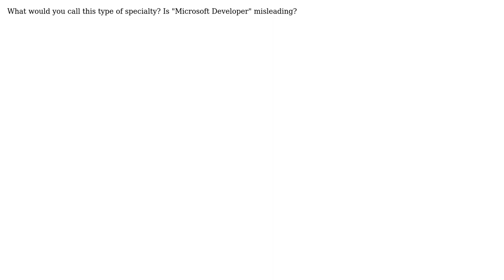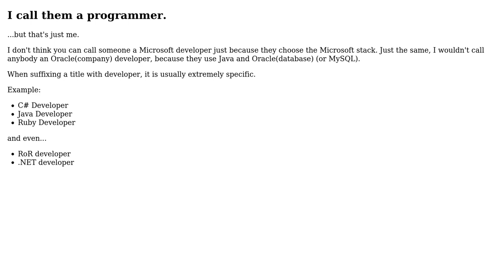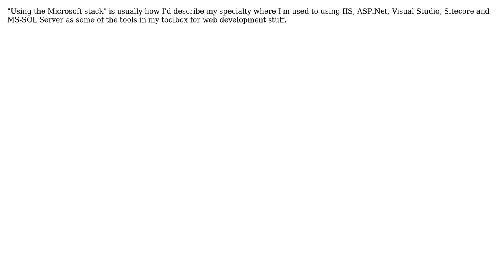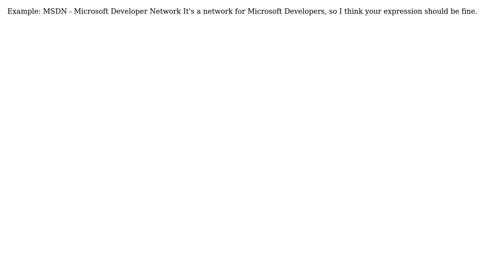What do you call a developer specializing exclusively in microsoft programming languages like...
Software Engineering: What do you call a developer specializing exclusively in microsoft programming languages like T-SQL and C#?